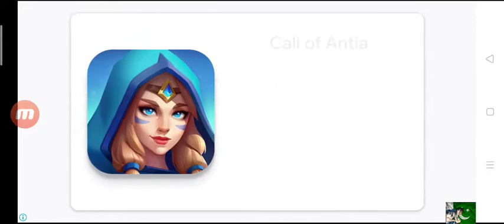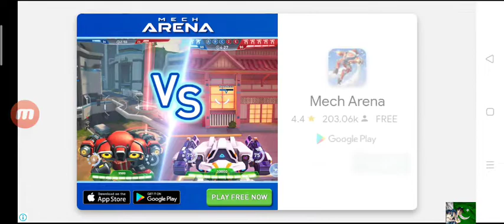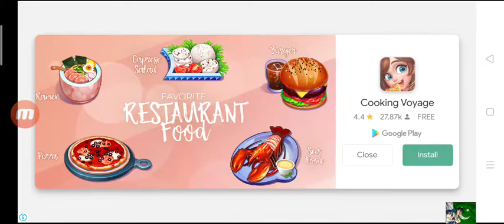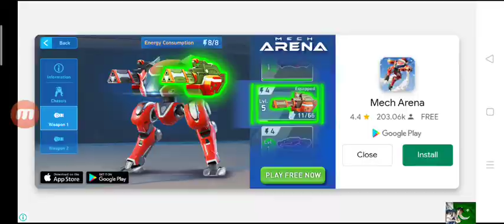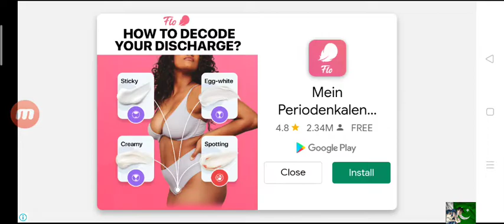Dumb Choices Part 2